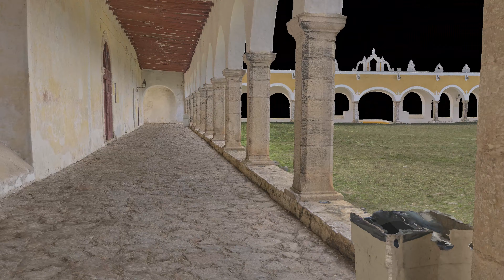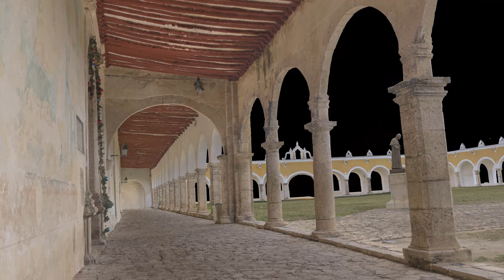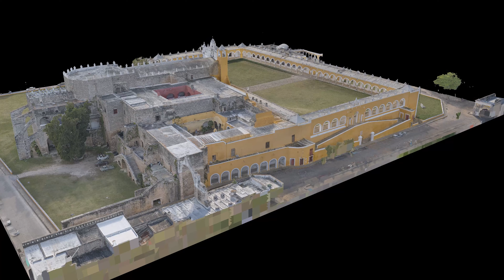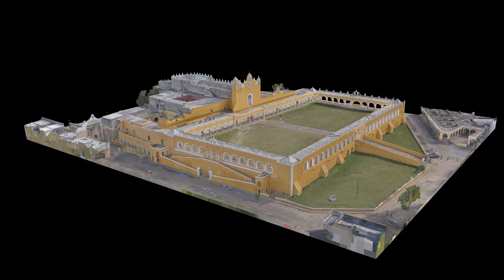Yellow Convent, Izamal Mexico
A large yellow church/convent/monastery in Izamal Mexico